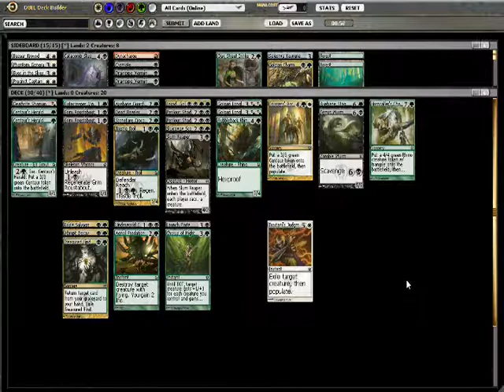RTR Draft #5 (Part 2)